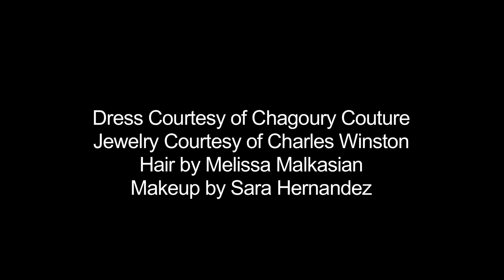Starpulse Live from the red carpet at the 2013 Oscars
Starpulse reporter, Kristyn Burtt, hit the red carpet and interviewed the celebrities attending the 2013 Oscars.  See who needed a cocktail and who is the next big star of "Annie."

Video shot and edited by AJ Martinson